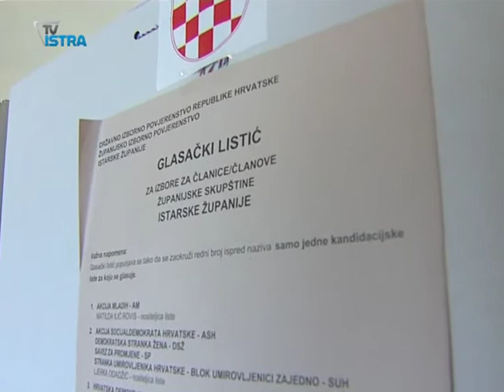Ulazimo u drugi krug lokalnih izbora: Objavljujemo pravila TV Istre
Lokalni izbori ulaze u drugi krug. Valter Flego i Damir Kajin nastavljaju kampanju za izbor župana. Za gradonačelnike će se u pet gradova također nadmetati deset kandidata. U našem ćemo im informativnom programu omogućiti jednaku zastupljenost.